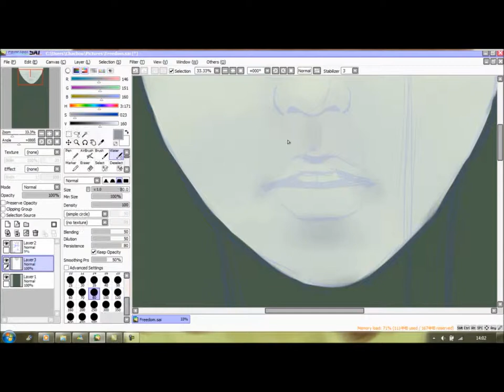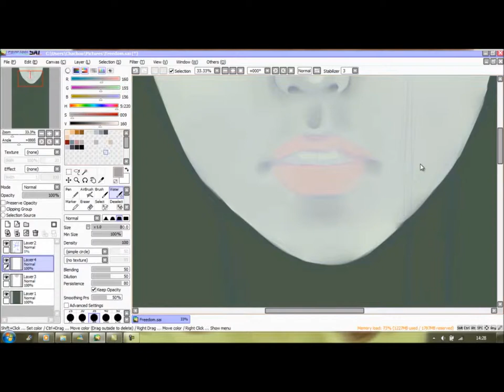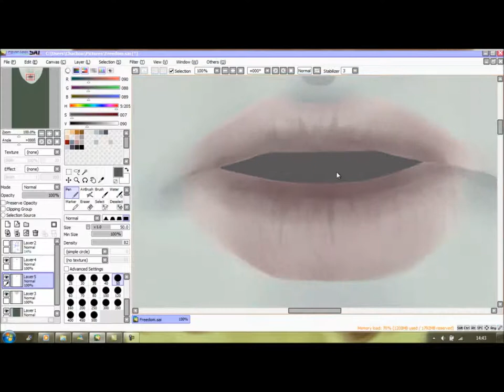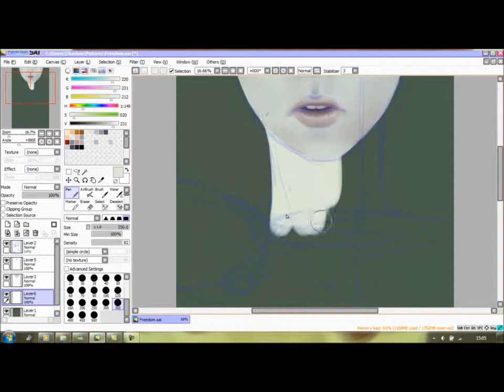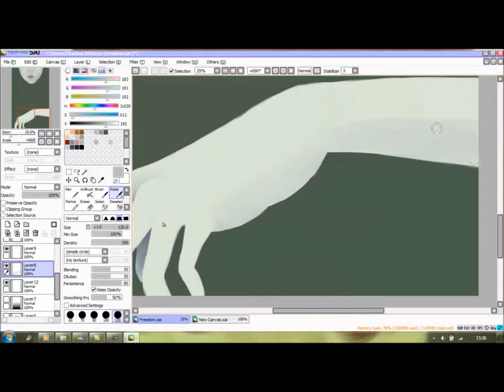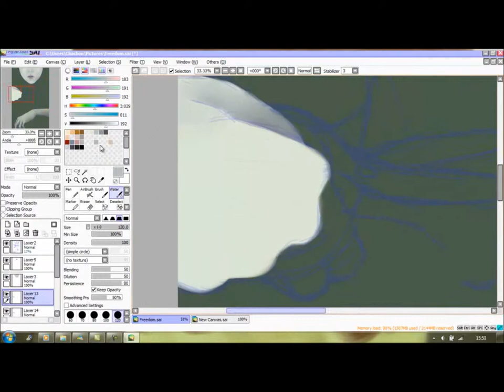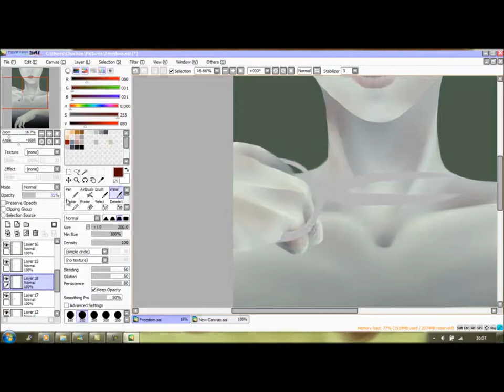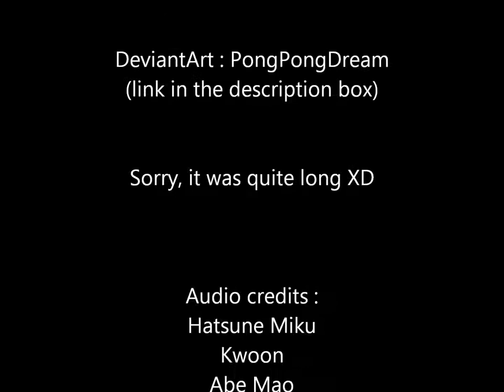Freedom - Speed Painting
I apologize for the bugs, the size, the quality and the length...

"Everyone's born to be free.
We all fight for the freedom. Some more than others.
She fought for her liberty, now she can cut the last bond... Who really knows if she will cut it...?
Fighting for something without knowing if it's great."

Of course, you can't use it without my agreement... Like all my other stuff :)

Used : Paint tool SAI & Camtasia Studio to record.

-Hatsune Miku - No more
-Kwoon - I lived on the moon
-Abe Mao - Kotoba
-Tool - Lateralus

really hope you like my work !! :D